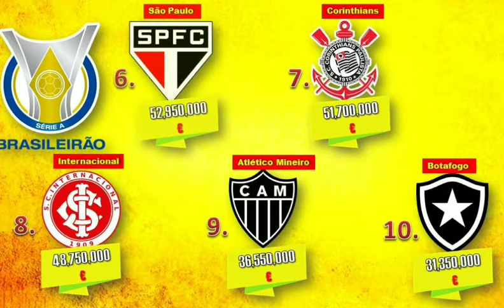El Club Más Caro de Brasil | Sep-Dec 2018